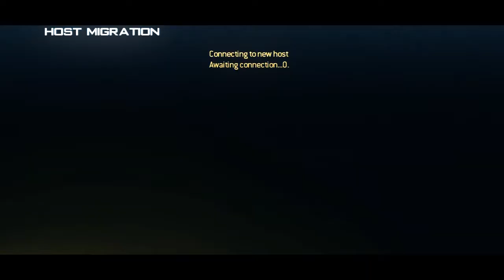Doom Lefty "Don't Try This At Home" Episode 12! By Lefty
OPEN

Nice episode by lefty with a clean edit!
And please leav a comment on what we should do for 100 subs! :D
And also please leav a like and a comment.
-Lefty